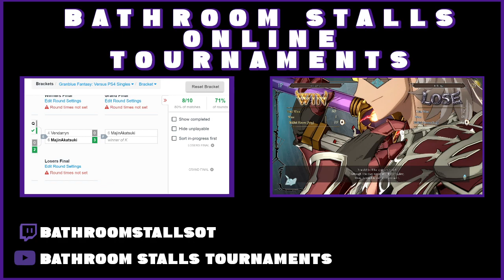GREAT SET Granblue PS4 L Final: Vendarryn (Percival) VS. Joshology (Gran) - BSOT#1